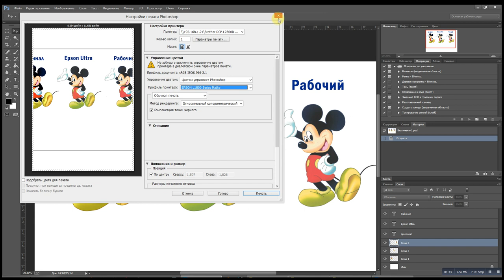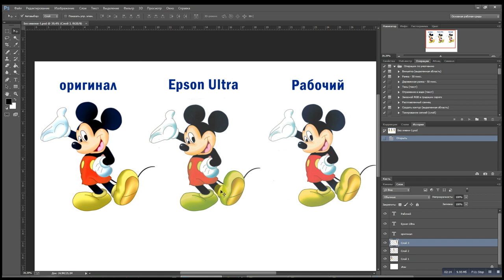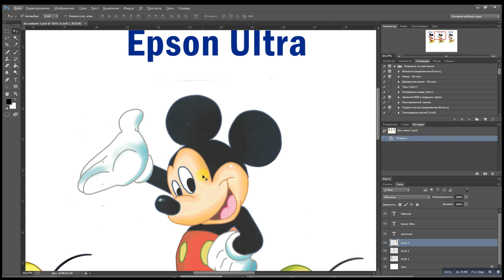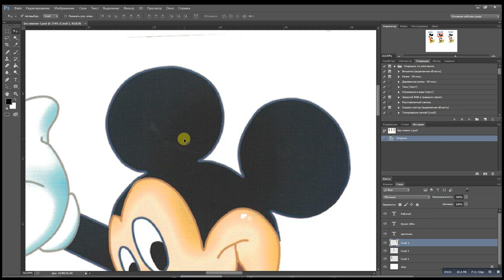Разбор фотографий с профилированием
Профилирование принтера по всей России. Сайт
Доступные цены. Хорошее качество.